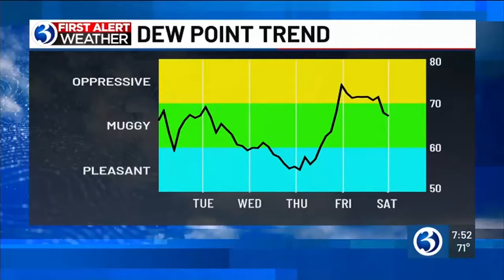FORECAST: A First Alert for scattered storms this evening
Meteorologist Jill Gilardi said a First Alert was in place for scattered storms Monday evening. Here's her Monday 7:50 a.m. forecast.